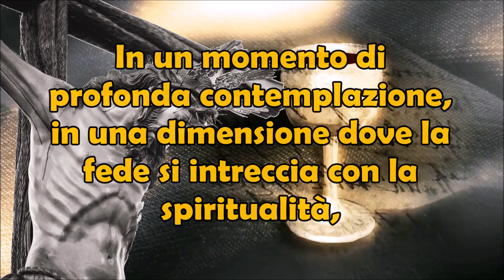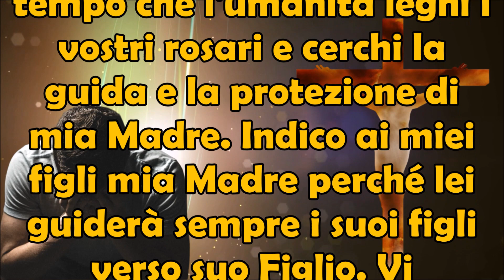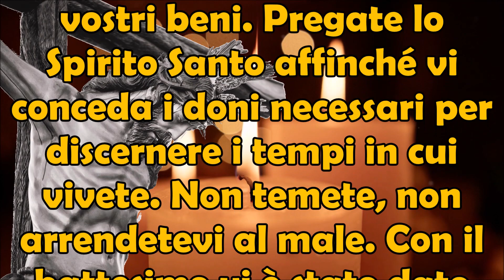9 Ottobre 2023 | Gesù a Jennifer | Raccogliete le Candele Benedette | Il Male Oscuro Si Avvicina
9 Ottobre 2023 | Gesù a Jennifer | Raccogliete le Vostre Candele Benedette | Il Male Oscuro Si Avvicina.